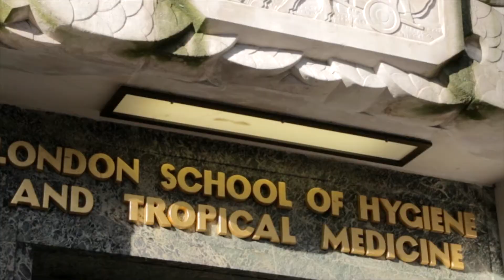Alumni inspiration: Mariana Grings, MSc Clinical Trials, Brazil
University of London International Programmes alumna Mariana Grings talks about her experience studying for an MSc Clinical Trials by distance learning. She talks about the materials provided by the London School of Hygiene & Tropical Medicine, and how her studies have helped her job at a clinical research organisation.

Find out more about studying for a postgraduate degree in health